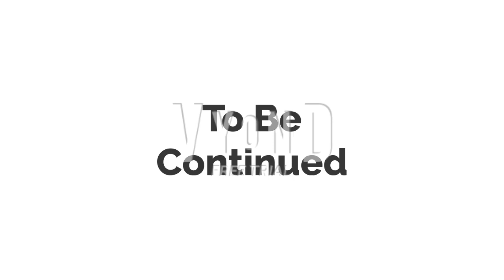Business Friendly Intro Bloopers 6